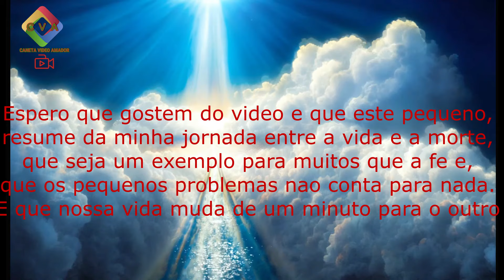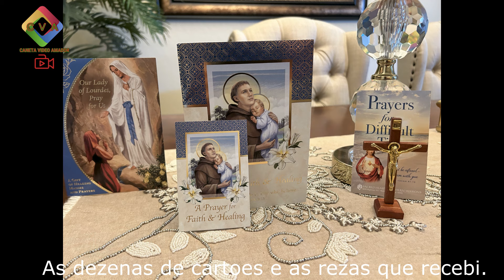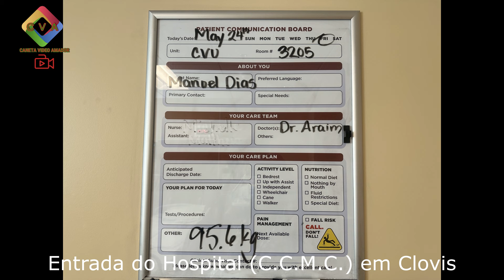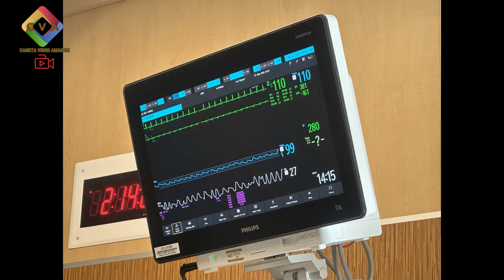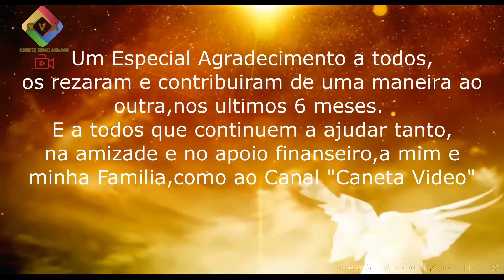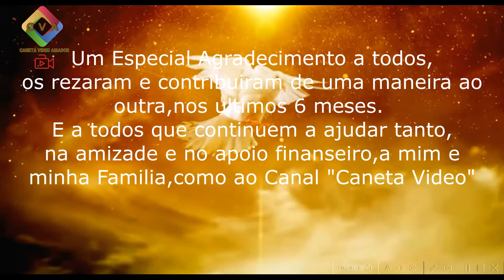Faz hoje 6 meses que estive entre a vida e a morte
6 Meses estou muito agradecido.